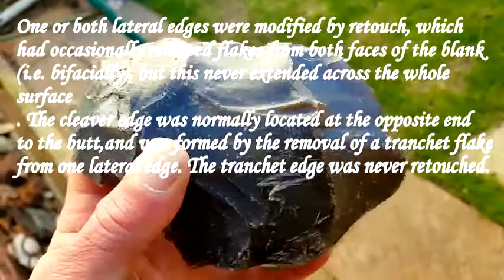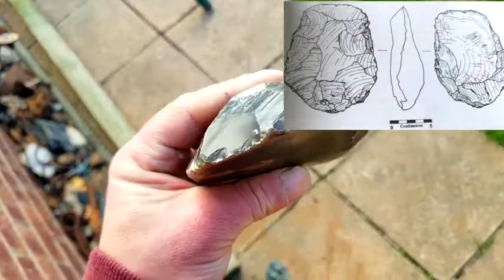Artifact in focus (Flake Cleaver)